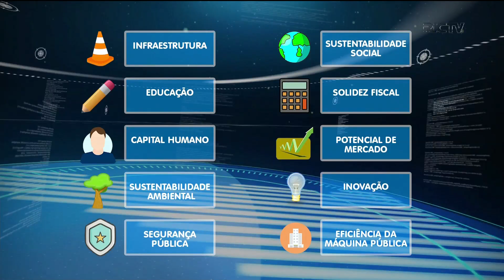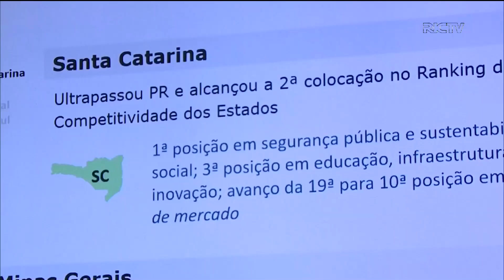Santa Catarina é segundo colocado no ranking de competitividade dos estados brasileiros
Na última quarta-feira (20), foi divulgado o ranking de competitividade dos estados brasileiros no ano de 2017. Santa Catarina melhorou sua colocação com uma pontuação bem acima da média nacional. Confira detalhes na reportagem.